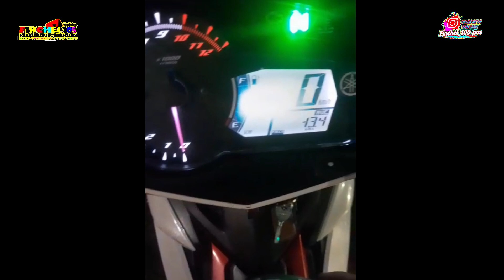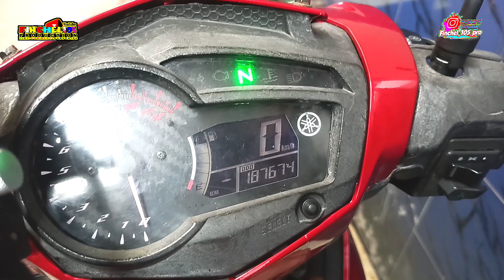GANTI POLARIS SPEEDOMETER MX KING, MODAL 10 RIBU, AUTO KAYA BARU LAGI, YUK SIMAK VIDEONYA!!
ganti polaris speedometer mx king
mx king v1
mx king 150
jupiter mx 150cc
modif speedometer mx king 150